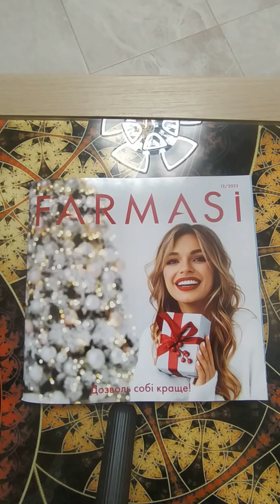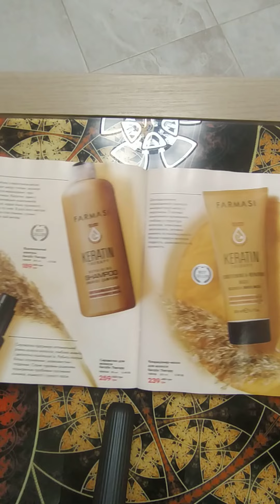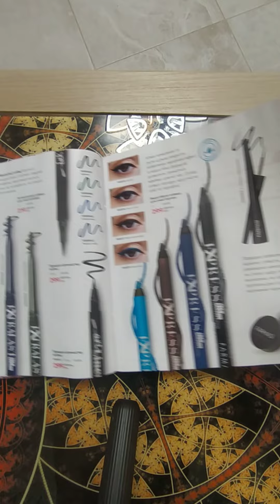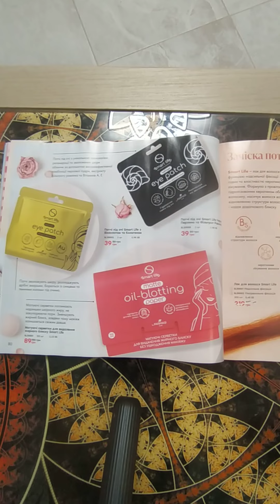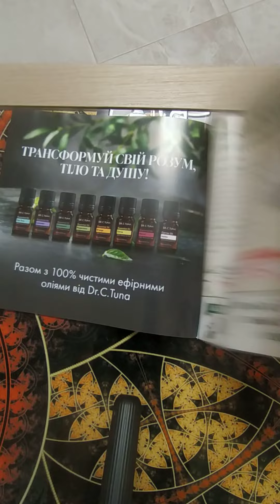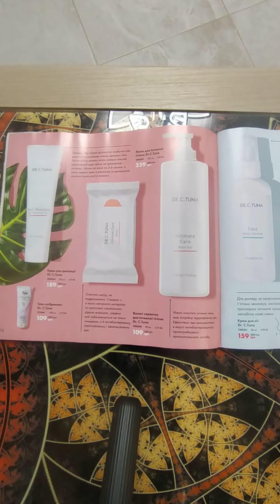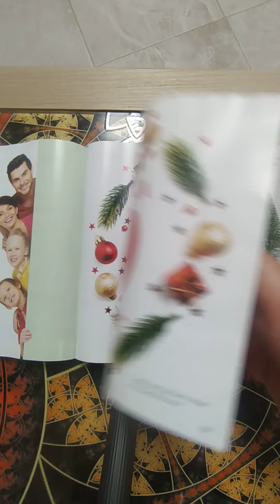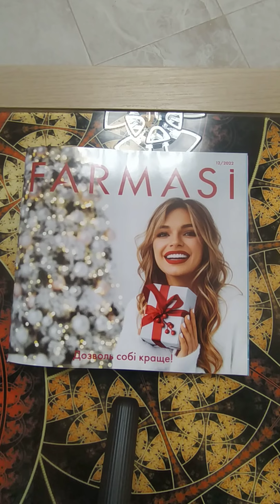Вітаю Вас - огляд каталогу грудень 2022 р. Акції і новинки мені сподобалися. Реєструю в команду 😊❤.